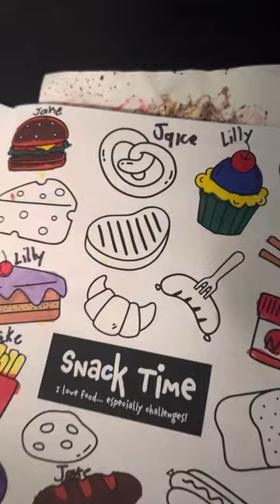Jake Coloring A Pretzel pt. 11